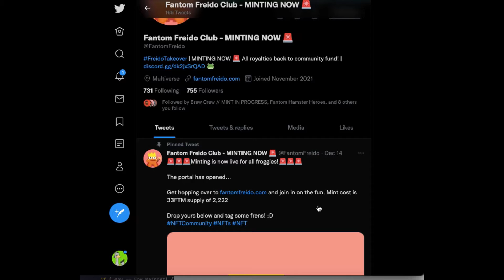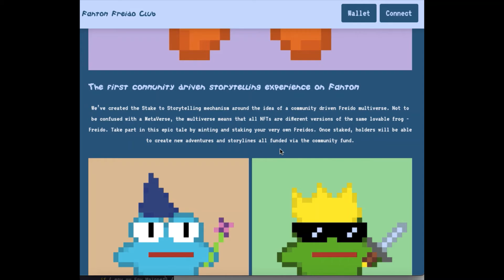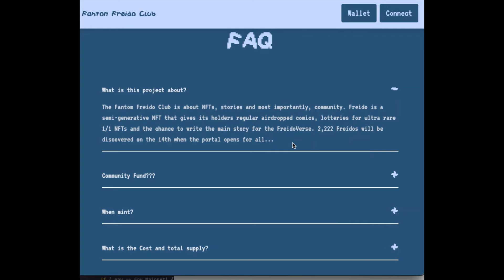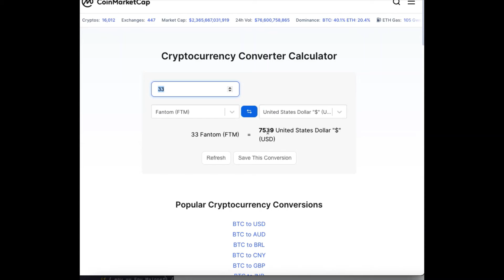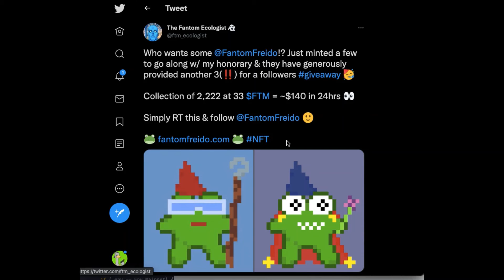FRIEDOVERSE NFT ON FANTOM $FTM CHEAPER NFT'S THAN ETHEREUM - PAINTSWAP $$$ LOW GAS CRYPTO ALTCOIN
* MarketCap
* Marketcap in relation to similar cryptocurrency of higher value
* Fundamental Analysis
* Technical Analysis
* Price Action
* My personal opinions and thoughts on the Crypto Market

Send BTC
1KnFsgqPeB6cVGfNSBYrmJrbNqA8DkgwmT

Send XRP
rKYpYDyWHZyzZtnzPxGmC8tUb1mXe6x7Xt

Send BAT
0xBc20c8589703cCF42c5a3542Ca728c94ff1a7629

Send BCH
qr35ksdf5mjnuy73c2vu2wjp8d8k7kp00yuu8sjunq

Send SHIB
0xBc20c8589703cCF42c5a3542Ca728c94ff1a7629

Private Discord-Cryptocurrency Group
- Also please feel free to join my Private Chat Group where I share my resources such as Knowledge, News, Coin Calls and a whole lot more related to Blockchain and Cryptocurrency with some other helpful topics mixed in as well.

- Discord is the easiest way to talk over voice, video, and text. Talk, chat, hang out, and stay close with your friends and communities.

- Use the link below to join the server.